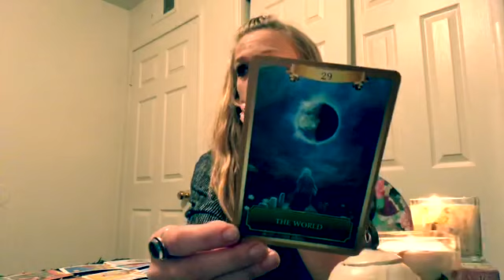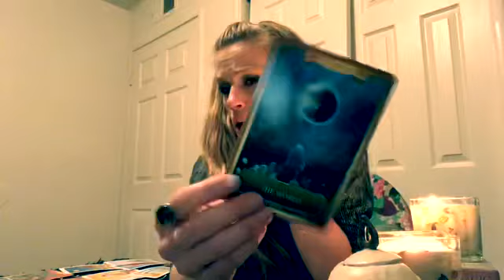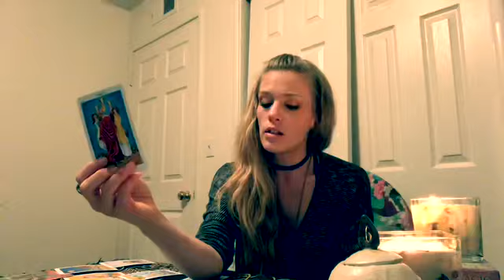SAGITTARIUS ♐️ SOMEONE IS OBSESSIVELY THINKING ABOUT THE OTHER. A TIME OF REFLECTION. DECEMBER 2019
SAGITTARIUS Reading DECEMBER 2019